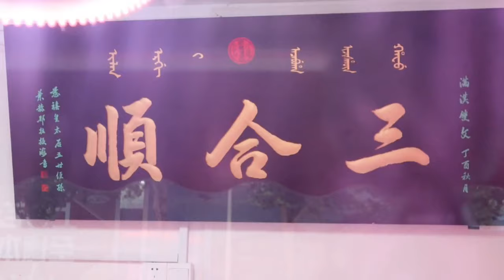天津最牛的百年熏肉店，清朝御厨传承，熏排骨、熏猪蹄，太香了！【馋嘴小黑】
哈喽  大家好
我是馋嘴小黑
爱吃又爱做